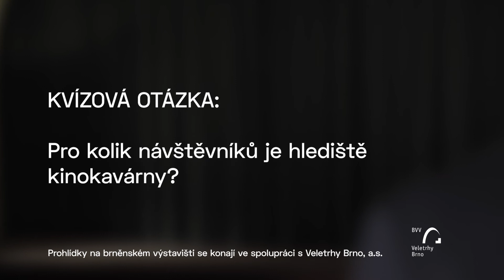Brněnské výstaviště pro fajnšmekry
Brněnské výstaviště asi není třeba představovat. Unikátní areál architektonicky vzácných pavilonů, dějiště významných veletrhů, místo s takřka stoletou historií.
Chtěli byste jej poznat ještě víc? Chtěli byste se podívat do běžně veřejnosti nepřístupných architektonických památek v rámci areálu, třeba do Králíkova divadla? Chtěli byste se podívat na Brno ze střešní terasy vyhlídkové budovy a vystoupat do věže pavilonu G?
Přijďte na prohlídku pro opravdové fajnšmekry! Počet návštěvníků je omezen.

UPOZORNĚNÍ: Prohlídka zahrnuje dva výstupy do výškových budov, je tedy určena pro fyzicky zdatné osoby beze strachu z výšek.

*Příprava prohlídek probíhá ve spolupráci s Veletrhy Brno, a.s.